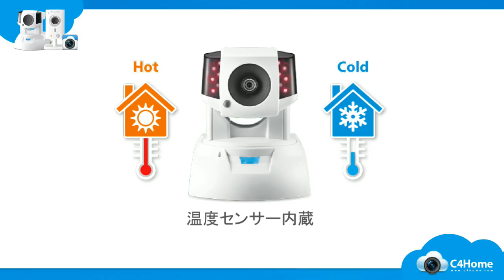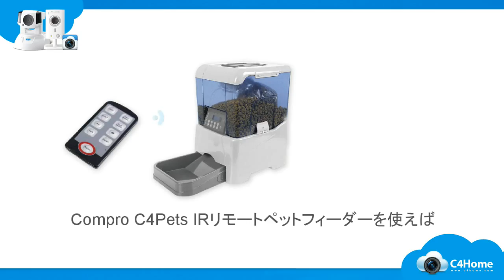Compro TN900RW ホームオートメーション IPカメラの紹介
Compro TN900RW Home Automation IP Camera Introduction